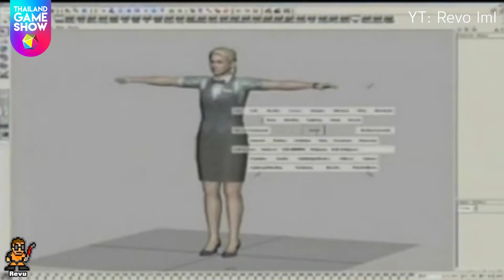18 ปี Resident Evil Outbreak ตำนานเกมดีที่มาก่อนกาล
ไม่น่าเชื่อว่า Resident Evil: Outbreak จะมีอายุครบ 18 ปีแล้ว! นี่คือเกมอีกภาคสปินออฟที่แอดโคตรรัก รักมาก รักสุด ๆ รอวันหวนกลับมาไม่ว่าจะรีเมกหรือรีมาสเตอร์ แต่สำหรับใครที่ไม่รู้จักหรือความทรงจำเลือนลางแล้ว รับชมวิดีโอนี้ไปพร้อม ๆ กันได้นะครับ

0:00 - Intro
0:19 - จุดกำเนิด Resident Evil Outbreak
4:16 - ระบบการเล่นลงตัวกับคำว่า Resident Evil
6:53 - 8 ตัวละครบ่งบอกความเป็นคุณ
11:12 - ช่วงท้าย